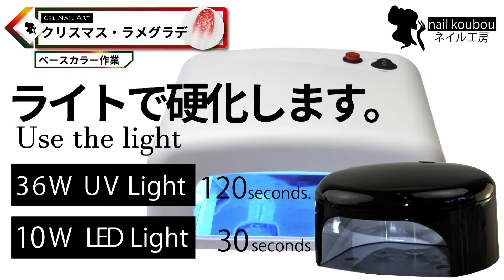No 022クリスマスネイル/ラメグラデーション【ネイル工房】【ジェルネイル】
↓↓Please CHECK ↓↓*:.｡☆..｡.(´∀`人)
上記のネイル工房の楽天ブログで
アートで使用した商品詳細をご紹介、
通信販売しています。

※この動画の後半部分のカラージェルがZX04と表記されていますが、誤りです。
正しくはZA04です。1色でラメグラデーションを制作しました。

◆ネイル工房のSNSのご案内◆
ネイル工房はジェルネイル用品専門店です。
セルフネイラー様やプロのネイリスト様まで
幅広くご利用いただいています。

▼楽天市場　ネイル工房のメルマガ
これを登録しないなんて・・・(´;ω;｀)
お得なSALE情報など速報いたします。

アットホームな雰囲気です☆
ネイル工房スタッフと
フォロアーさんの楽しいネイル交流の場。
ユーザーネームはnailkoubou

▼ブログ
セール情報やお得な記事もありますよ。

いろんなSNSの情報が集まっています

ネイル工房TV
ジェルネイルのやり方動画を無料公開中

すべてネイル工房　楽天市場で販売しています。
ご注文は24時間365日受け付けています。
(売り切れで在庫がない場合や
販売開始前はご容赦ください。)

いいね!やコメント、レビューなど
わたし、にわちゃんを始め、
ネイル工房スタッフの活力に
なっていますので、
いいなぁ!応援したいなぁ!と思ったら、
ポチっといいね!をお願いいたします
((￠(_ _ o)ﾍﾟｺｯ

ますます素敵なネイルライフを (*´-｀*)ゞ
ネイル工房のお局　にわちゃんでしたー☆
(・ω・)ノ▽"フリフリリ